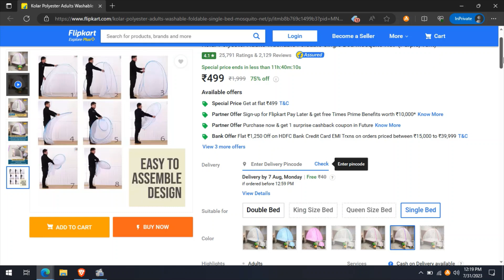Kolar Polyester Foldable Single Bed Mosquito Net at 499/- from Flipkart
Link for Purchase: